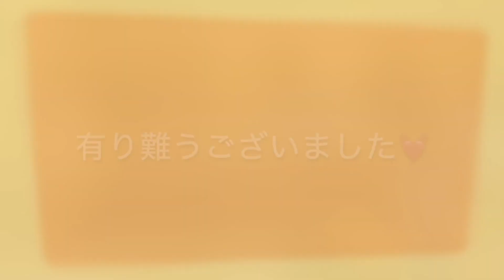🍵🍀12/3是非参加集う！⭐️サヤプリの「狭山の日常」vol.167